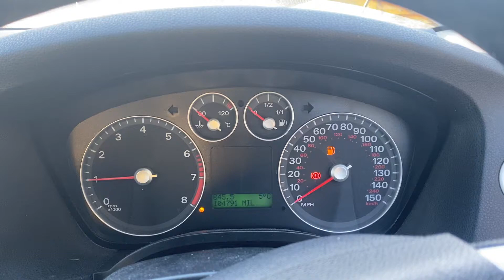Разборка Ford - Focus 2 2005-2008, 1.6 Ti-VCT (VIN: WF05XXWPD56L12499) FL56AXB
Основные характеристики:
Год выпуска: 2006
Двигатель: HXDA6L12499
Объём двигателя: 1.6
Тип двигателя: Бензин
Коробка передач: КПП 5-ст.мех.(МКПП)
Кузов: Хэтчбэк 5 дв.
Смотри каталог запчастей Ford - Focus 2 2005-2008 на :
⏰ Режим работы колл-центра:
08:00 – 20:00 – ежедневно

Для наших покупателей:
- бесплатная доставка;